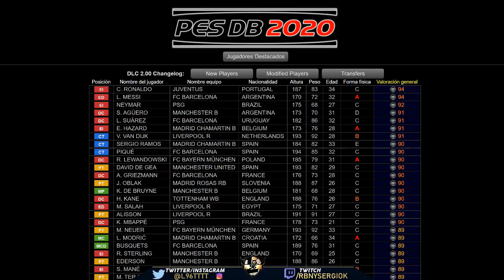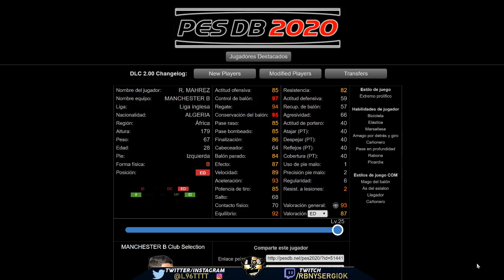¡MANCHESTER CITY & MANCHESTER UNITED CLUB SELECTION STATS AL MÁXIMO NIVEL! myClub PES 2020